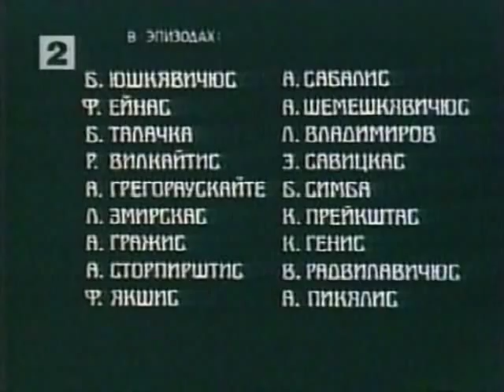Nebusiu gangsteriu brangioji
Premjera: Sausio 1, 1978
Trukmė: 74 min.
Žanras: Drama
Šalis: Lietuva
Režisavo: Algimantas Puipa
Vaidina: Nijolė Oželytė, Vytautas Paukštė, Antanas Šurna, Algirdas Sabalys, Arūnas Storpirštis